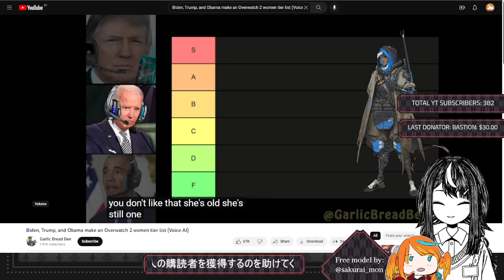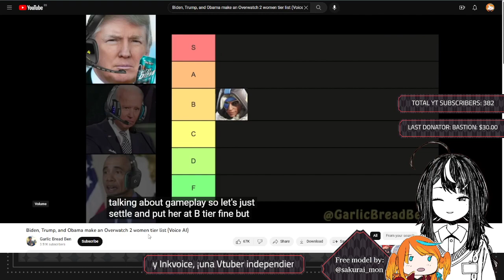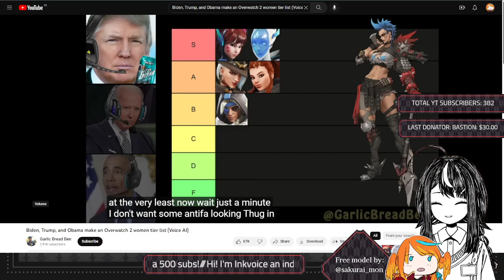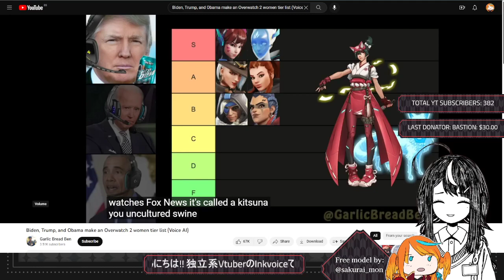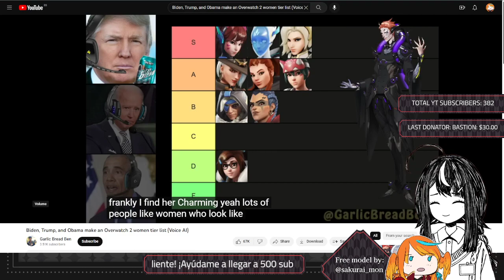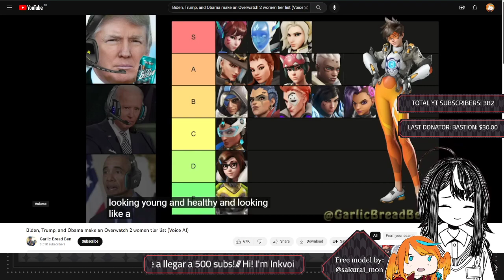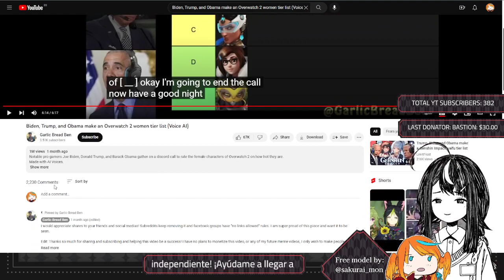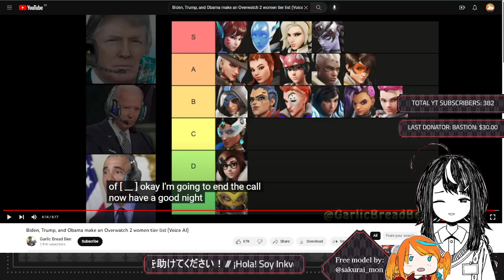【Reaction】 "Biden, Trump, and Obama make an Overwatch 2 women tier list (Voice AI)"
[Social Media] 🔥🐦

[Credits] 🔥🐦

From: Garlic Bread Ben